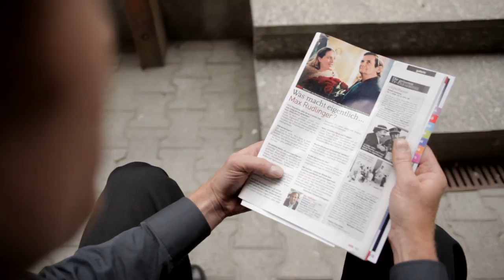Der Hahn ist tot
Max hat beschlossen mit Blick auf das Matterhorn zu sterben. Er will keine Leichen mehr spielen.
Doch er trifft auf Pascal, der so gerne endlich mutig wäre.
In einem Berghotel.

Idee & Regie & Schnitt: Kerstin Polte
Kamera & Licht: Anina Gmür
Ton & Mix: Ivo Schläpfer
Dramaturgie & Coach: Matthias Werder

mit: Marin Blülle, Matthias Rüttimann und Max Rüdlinger

gefilmt im Hotel Bella Vista Zermatt im Jahre 2011